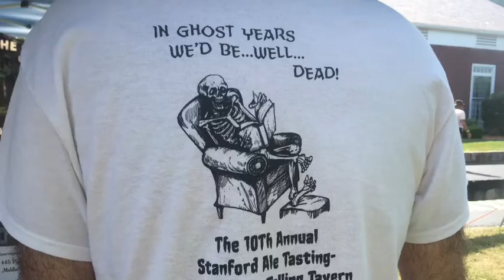Paranormal T-shirts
Ocean State ParaCon in Harrisville July 13-14 brought out unusual T-shirts, some worn by beings visible to the naked eye, and some offered for sale. (Journal video / Donita Naylor)